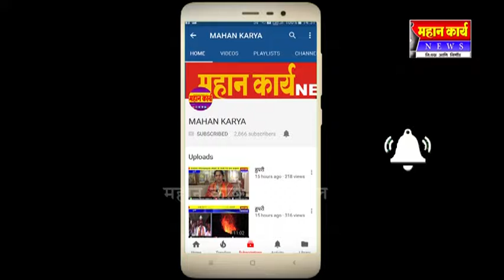मांगूरच्या दत्त भजनी मंडळाच्या ७६ वर्षाची परंपरार कायम